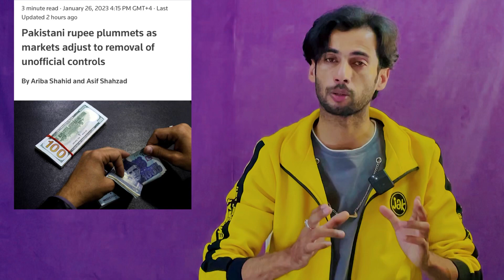Omani rails record rates | currency rates today | Pakistan currency Rates dollar raise | Oman news